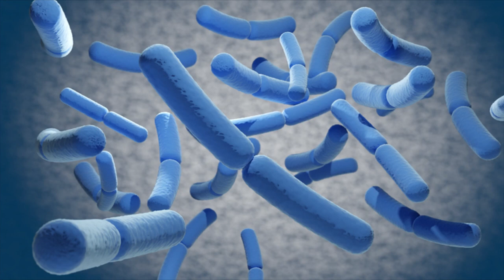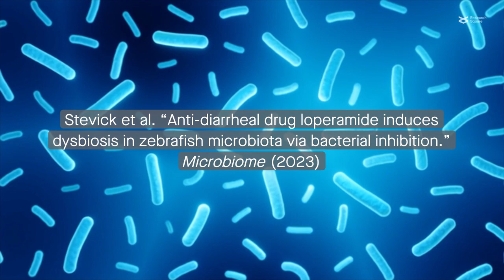Anti-diarrheal drug loperamide disrupts the zebrafish gut microbiome by inhibiting certain bacteria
Stevick et al. “Anti-diarrheal drug loperamide induces dysbiosis in zebrafish microbiota via bacterial inhibition.” Microbiome (2023)